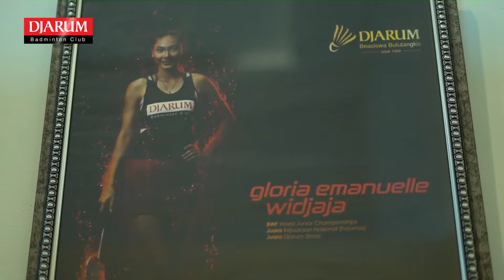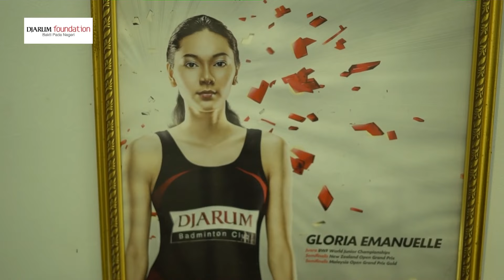IndonesiaPunyaNama – Gloria Dulu Main Badminton Pakai Tutup Panci!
Di IndonesiaPunyaNama kali ini ada Gloria Emanuelle Widjaja, atau yang biasa dipanggil Glo!​

Gloria Emanuelle Widjaja adalah atlet ganda campuran asal PB Djarum. Posturnya yang tinggi membuat banyak orang yang menyarankan dirinya untuk jadi model sejak kecil. Kenapa Glo lebih memilih jadi atlet bulutangkis? Ada cerita apa aja saat ia kecil? Seperti apa jadinya saat Gloria kita make over jadi seperti model? ​

Yuk, kita tonton sama-sama, Sobat!​